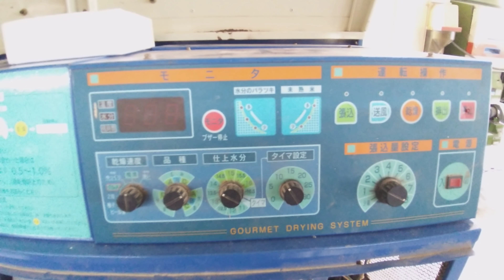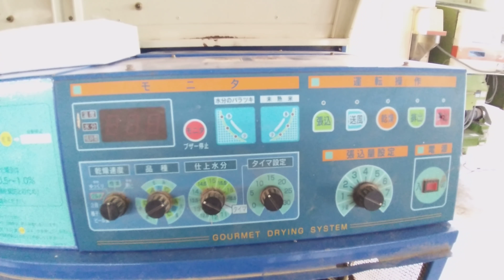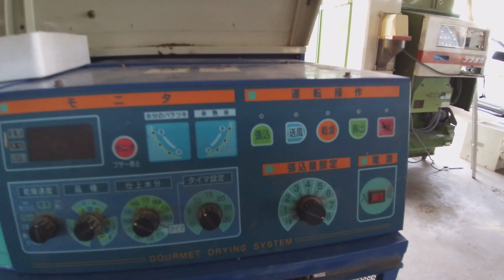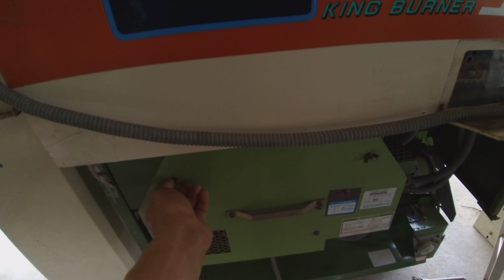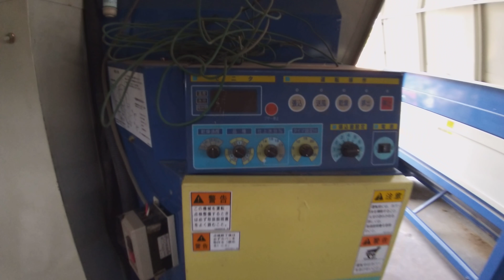เครื่องอบข้าวเปลือก มือสองญี่ปุ่น 5 ชุดเดือนมีนาคม